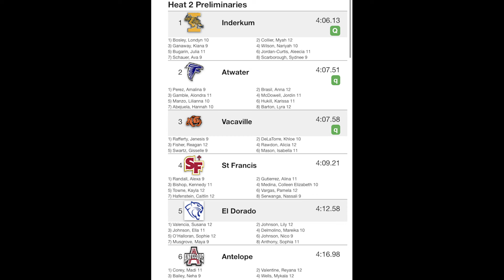2024 TF - CIF - SJS Masters Trials - 4x400m Relay (Girls - Heat 2)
Davis Senior H.S.
Davis, Ca